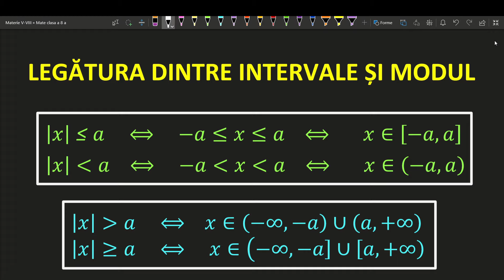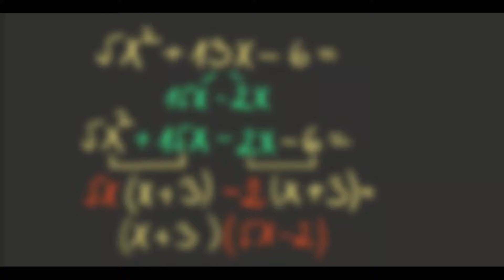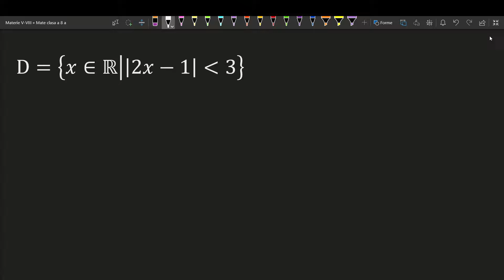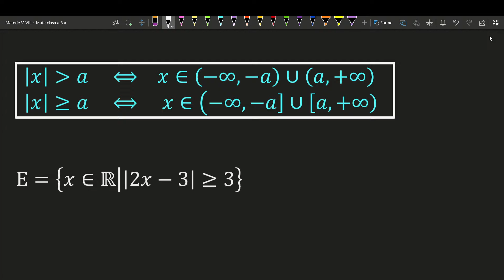LEGATURA DINTRE MODUL SI INTERVALE MATEMATICA CLASA 8 INECUATII EVALUARE NATIONALA 2025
LEGATURA DINTRE MODUL SI INTERVALE MATEMATICA CLASA 8 INTERVALE INCHISE DESCHISE EVALUARE NATIONALA
Link-uri utile in rezolvarea exercitiilor cu intervale:
Acest video este destinat intelegerii si aprofundarii exercitiilor cu intervale si modul.